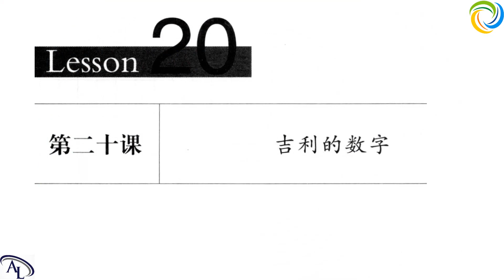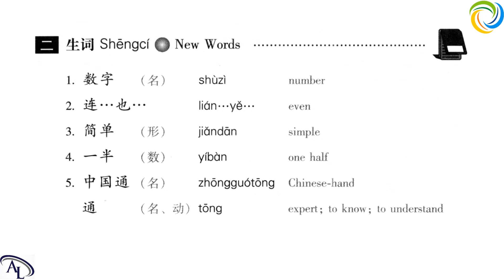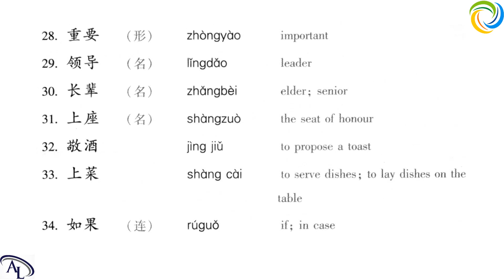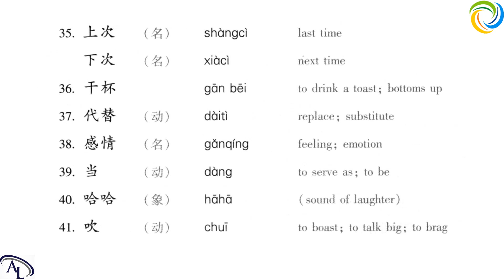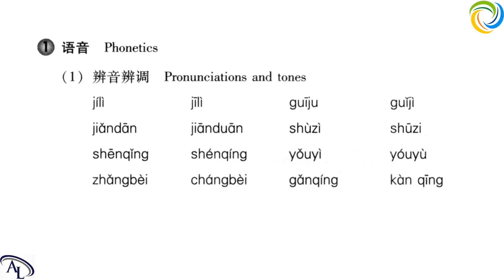第二十课：吉利的数字 | 汉语教程 - 第二册: 下 | Hanyu Jiaocheng 2B | Giáo Trình Hán Ngữ 2B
汉语教程 - 第二册: 下 | Hanyu Jiaocheng 2B | Giáo Trình Hán Ngữ 2B

博雅汉语
Boya Chinese
Giáo Trình Hán Ngữ Boya
汉语教程
Hanyu Jiaocheng
Giáo trình Hán Ngữ
标准教程
Biaozhun Jiaocheng
汉语 HSK

Amazing Languages